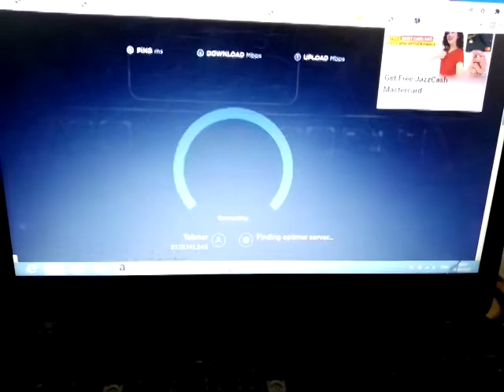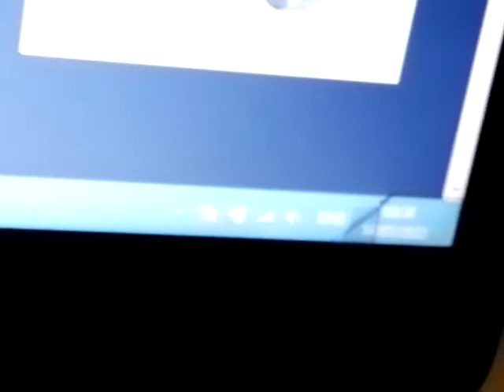Internet Speed Test in Pakistan 14/01/2022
This is speed test of telenor network in Pakistantaken on 14th JAN 2022. Very disappointed. Please imporve network speed.